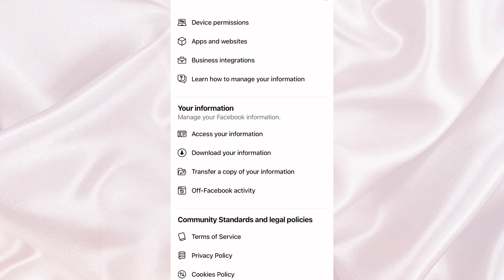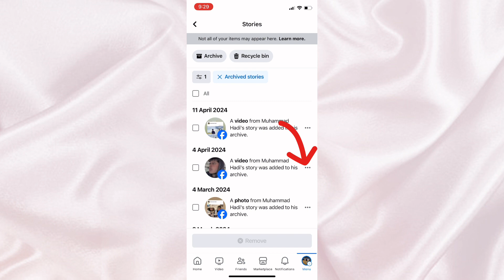How To See Archived Story On Facebook | View Old Stories in Facebook